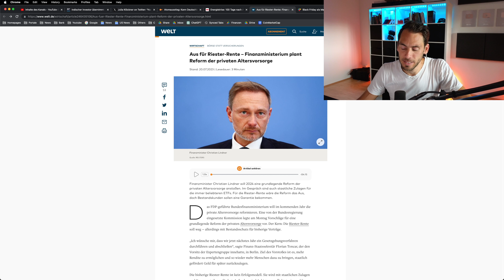Aus für Riester Rente: Finanzminister Lindner plant DAS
Finanzminister Lindner plant eine weitreichende Reform, das sind die Folgen für uns!